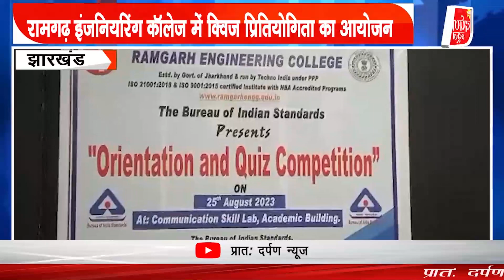रामगढ़ इंजनियरिंग कॉलेज में क्विज प्रितियोगिता का आयोजन